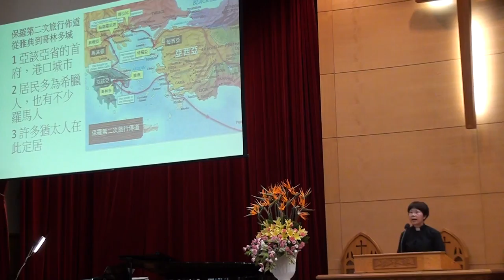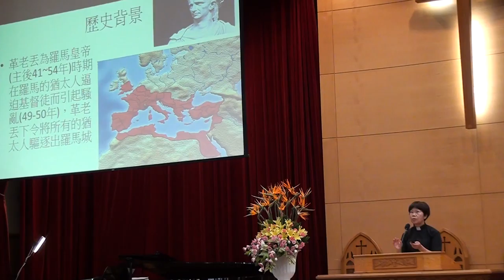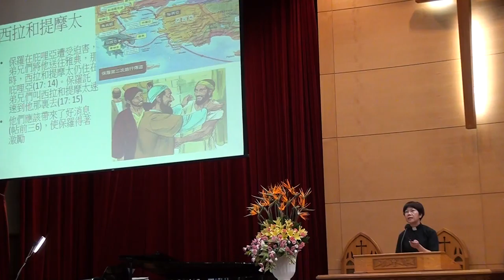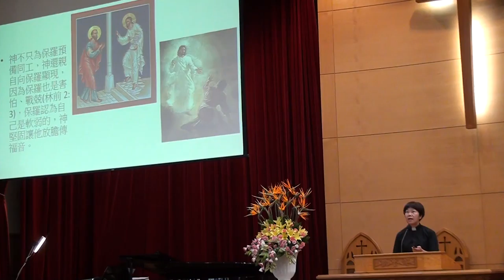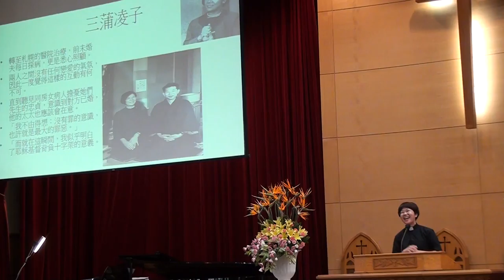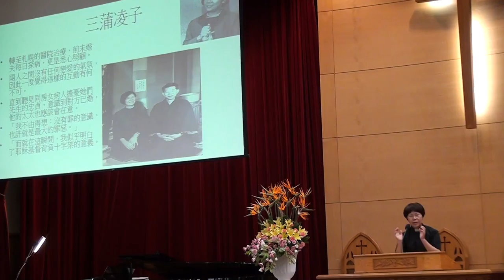20170730台語禮拜100932講道：保羅在哥林多